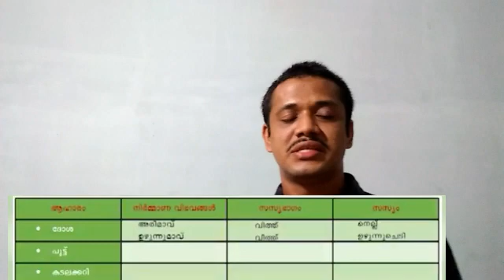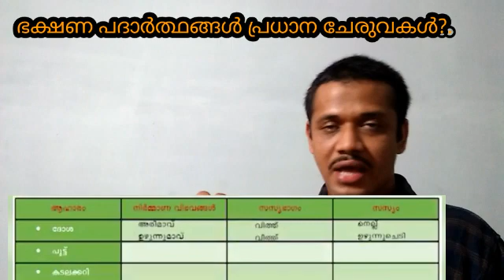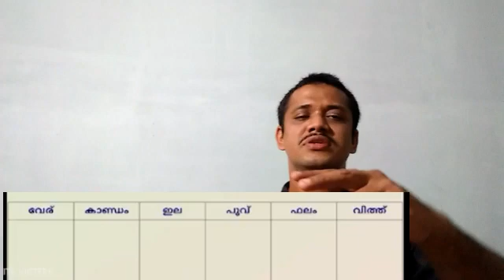ONLINE CLASS STD 5 BASIC SCIENCE ലെ പ്രധാന പഠന പ്രവർത്തനങ്ങൾ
STD 5 BASIC SCIENCE ONLINE CLASS ൽ നൽകിയ പഠന പ്രവർത്തനങ്ങൾ...